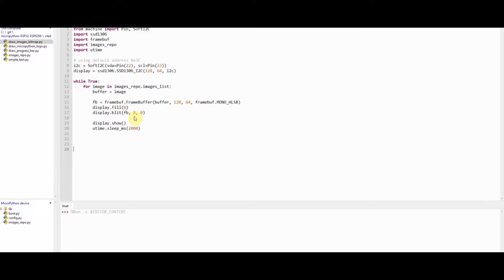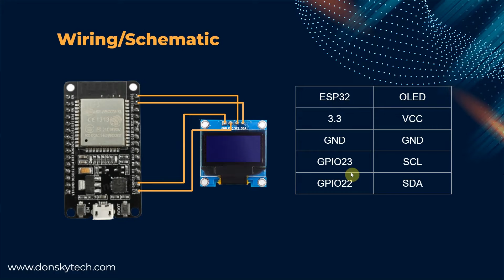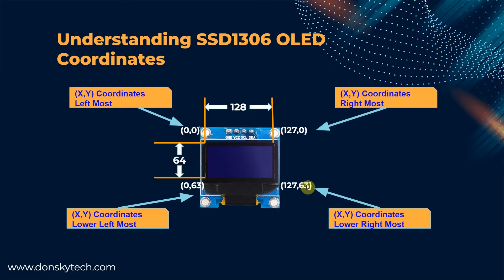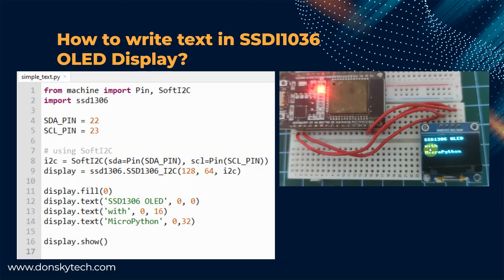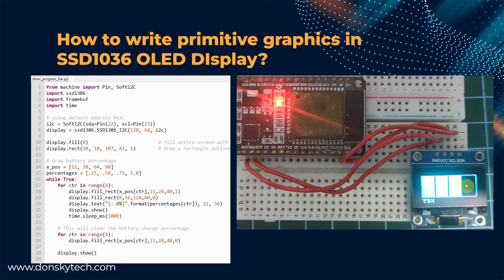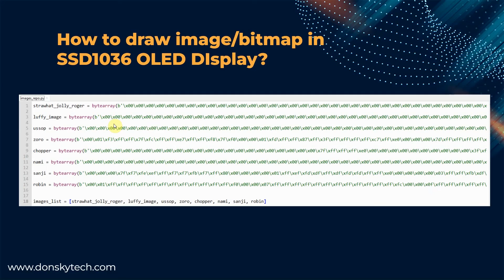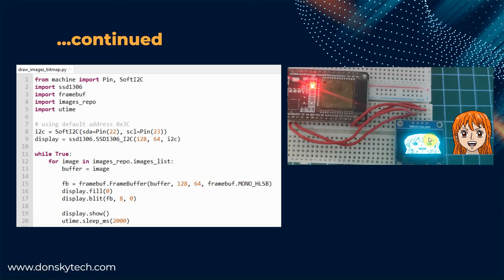MicroPython: Interfacing with SSD1306 OLED display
This post will show you how to create programs written in MicroPython to interface with SSD1306 OLED to display text and graphic images.

If you are generous and think I have helped you, please consider buying me a coffee. 🙂